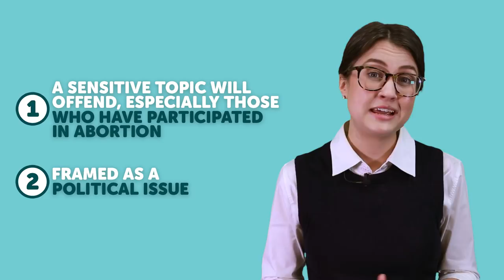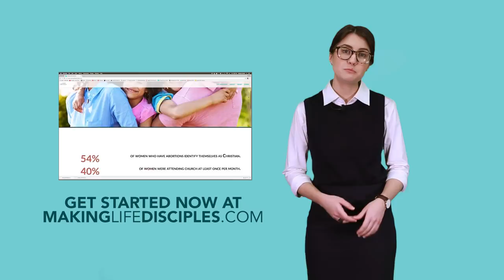How Christians Can Stop Funding the Abortion Industry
Nearly four out of ten women who have abortions were attending church once a month or more at the time of their first abortion. Discover why Christians are having abortions and what your church can do to "overturn Roe v. Wade" in your pews.